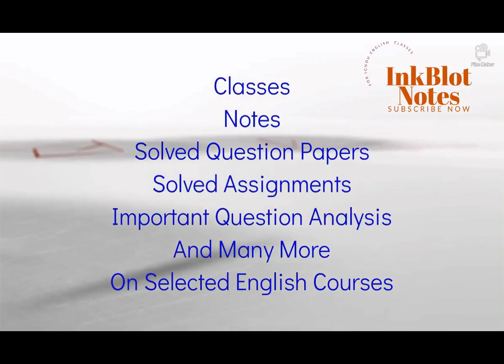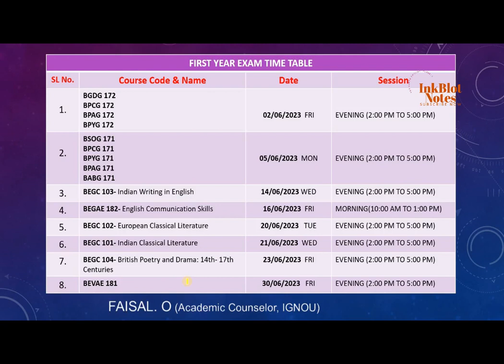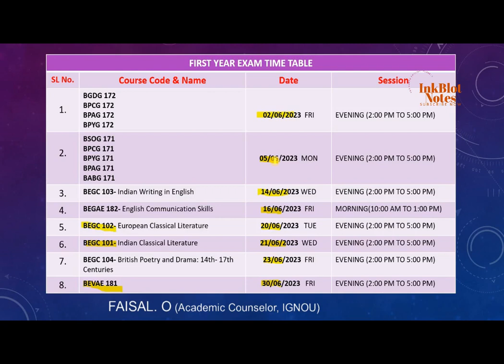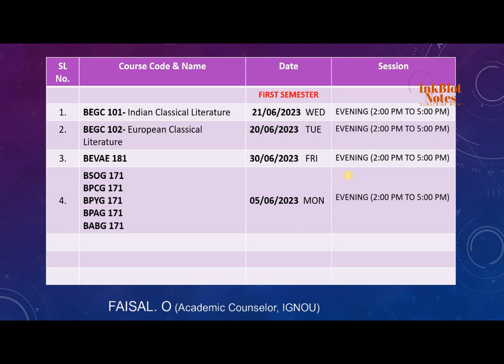IGNOU First Year BA English Honours Time Table June 2023| BAEGH Exam Date Sheet June 2023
This video gives you a complete date sheet for IGNOU Term-End Examination in June 2023. This video has been arranged IGNOU BA HONOURS degree timetable based on the date that the exam occurred.
This video helps you to prepare for the upcoming IGNOU Term-End Examination in June 2023.

RELATED LINKS
1.